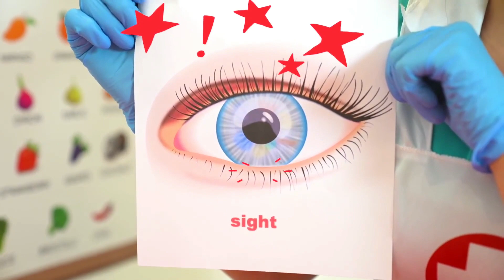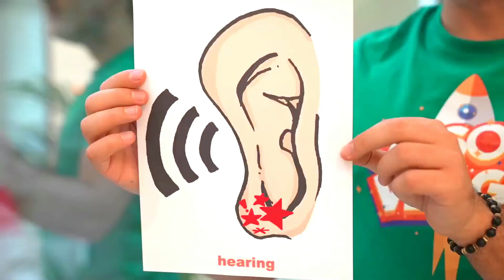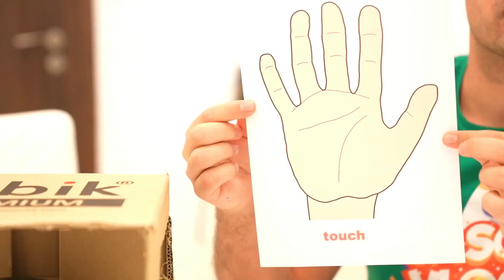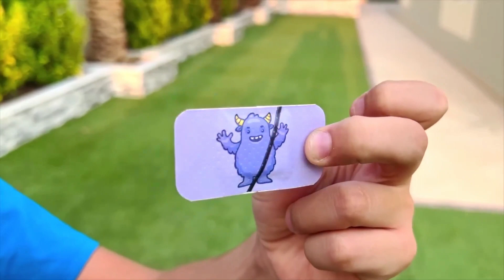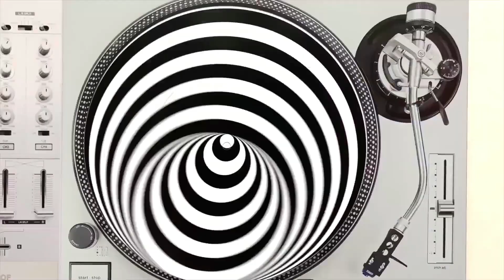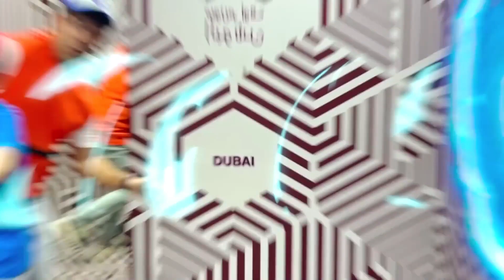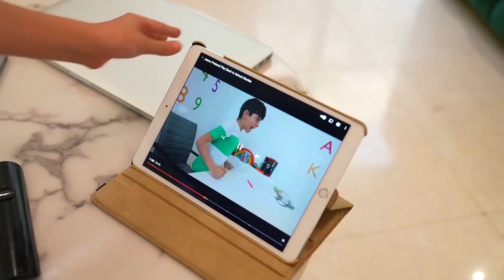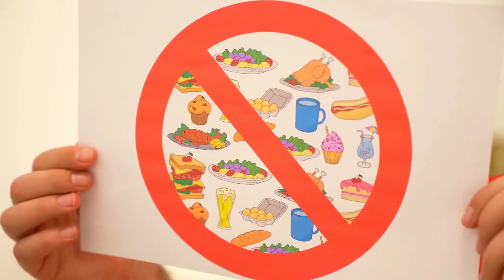Jason bringt den Kindern fünf menschliche Sinne bei und lernt viel Neues im Museum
Jason bringt den Kindern die fünf menschlichen Sinne bei. Dabei lernt Jason wie man sieht, hört, riecht, sch,eckt und tastet. Jason und Alex gehen ins Museum der Illusionen und lernen viel Neues und Wissenswertes. Alex erzählt Jason, wie wichtig es ist, sich um die Umwelt zu kümmern.

00:00 - Jason bringt die fünf menschlichen Sinne bei
5:36 - Jason und Alex lernen viel Neues im Museum der Illusionen
9:11 - Jason kümmert sich um die Natur und Umwelt